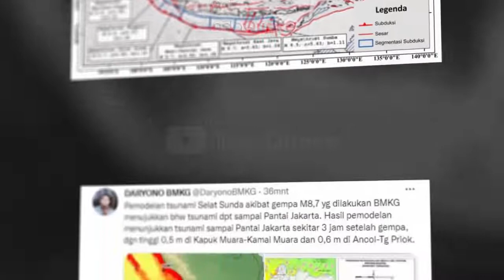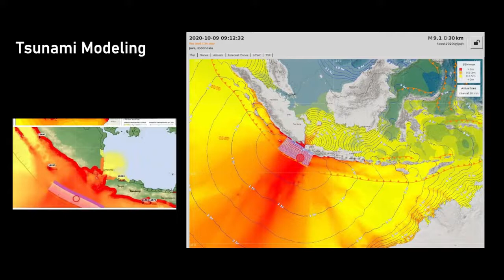A Simulation of Earthquake Megathrust Strait Sunda, Indonesia Mag 8,7 SR - 9,1 SR.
A simulation of earthquake megathrust strait sunda in Indonesia with magnitudo 8.7 SR - 9.1 SR and depth 10m.

Note:
Watch it all out. It's just an education to understand what will be done in case of a tsunami.